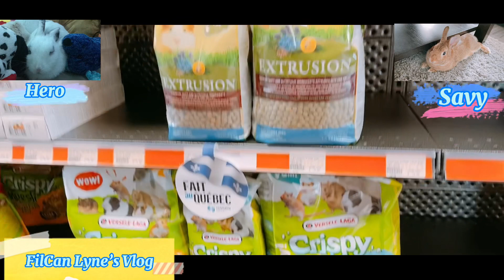Buying Bunnies dry food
Savy and Hero our Furry babies…